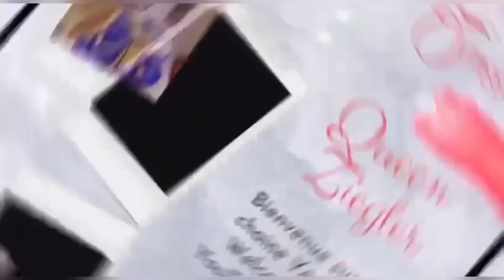vlogwedding Meilleur mariage 💒 Congolais🇨🇩 Thara et Richard / Best Congolese Wedding 🇨🇩